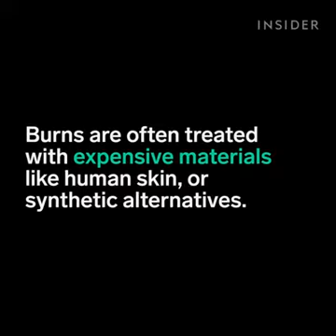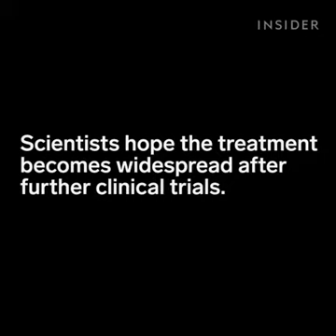Fish used for skin grafting. Must watch